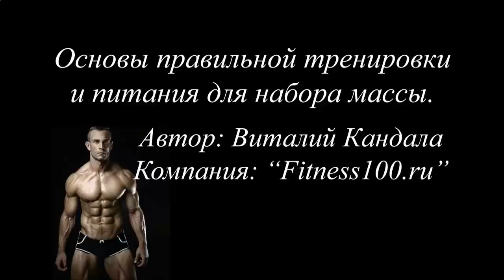Накачать мышцы торса